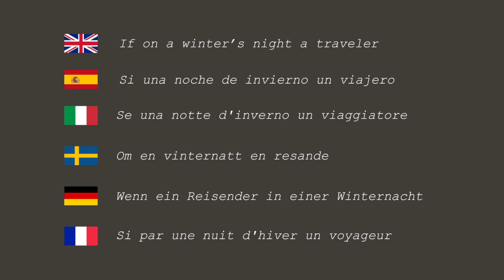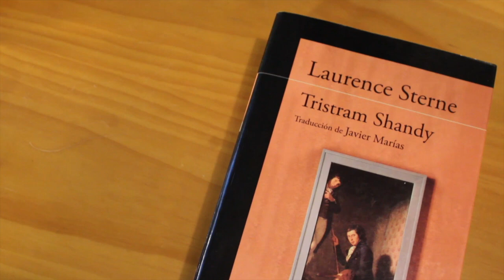"If on a winter's night a traveler" – "Do (E)U Read?" Project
In March 2019, Making Europe Again NGO's Bologna Office launched a new project called "Do (E)U Read?". This initiative aims at fostering a new conversation about books which define our common European culture, as well as European identity. It consists of book reviews which are prepared and submitted by bookshops based in different Member States of the European Union.

Every three months our Bologna Office will select a theme for the book reviews. For this first edition, we selected the following theme: "Beginning".

In this video, our partner bookshop "El Tiempo Perdido", based in Granada, Spain, reviews the well-known book written by Italo Calvino, "If on a winter's night a traveler".

If you know any bookseller who might be interested in joining this not-for-profit project, please share with them this video and tell them how much important this project is.

Making Europe Again is a European Non-Governmental Organisation, devoted to contributing to the European integration process and to strengthening the sense of a European identity.